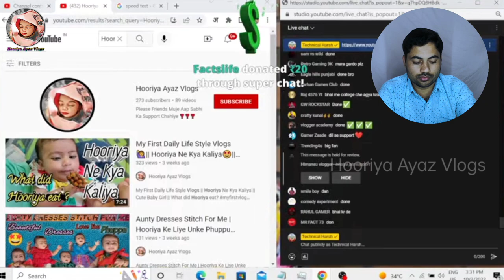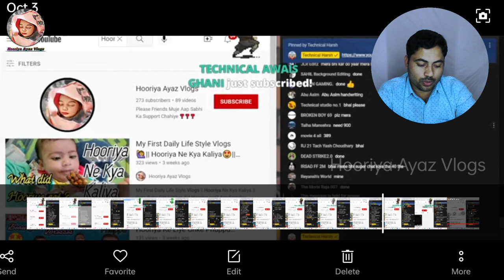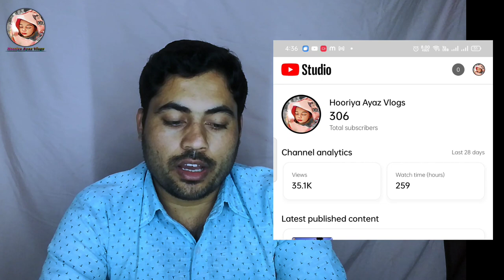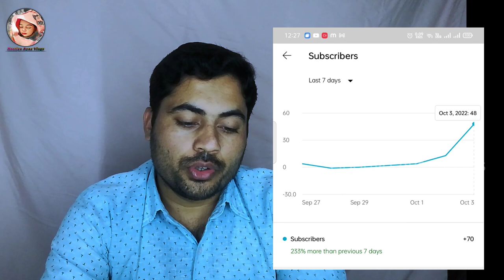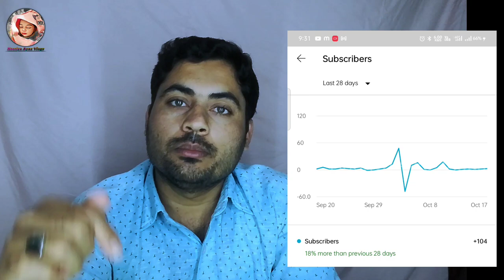Channel Promotions Bad Impression for Your Channel | My Experience | Live Proof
Channel Promotions Bad Impression for Your Channel | My Experience | Live Proof ‎@Technical Harsh
Live Channel Promotions Bad Impression for Your Channel || My Live Experience ‎@Technical Harsh

Hello Friends...

My Gear

Shoot Vlogs on Realme X2
Editing on kinemaster
No Gimbal

How to bad impression YouTube channel for live promotion,

Aur  Agar Aap Ko ye Videos Acheay Lage Ho Tho Videos Ko Like Kariyega Aur Aap Ke Family aur Friends Me Is Videos Ko Zada Se Zada Share Kariyega Aur Aap Ka Pyaar Comments Ke Zariye Dikayyega  Zarur Thankyou.